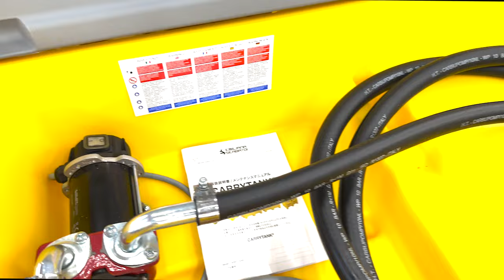ディーゼルタンク Polyethylene tank for Diesel fuel transport i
Linear polyethylene transport tank, 2017 new version, equipped with new integrated covering lid that guarantees greater sturdiness, portability and resistance. Carrytank 220 is equipped with the following fittings: filling plug, air vent device, fuel transfer unit, integrated forklift pockets (full tank), handles for lifting and carrying (empty tank) and integrated recesses for securing with ratchet lashing strap during transport. All the fittings are made of aluminum or materials compatible with Diesel fuel.
Compact and light, manufactured in roto-molded linear polyethylene, Carrytank 440 is equipped with the following fittings: filling plug, air vent device, fuel transfer unit, integrated forklift pockets (full tank), handles for lifting and carrying (empty tank) and integrated  recesses for securing with ratchet lashing strap during transport. All the fittings are made of aluminum or materials compatible with Diesel fuel.
 Main characteristics:
Capacity: 440 liters.
Dimensions (WxLxH): 1200 x 800 x H 785 mm.
Empty weight (only tank): 40 kg.
Empty weight including the fuel transfer unit: 52 kg.
Wall thickness: 6,5 mm.
Hinged lockable cover.
Level Indicator.
Aluminum filling plug, size 2",  equipped with emergency vent valve (air vent valve).
In-Line filter.
Standard configuration, model Z1:
DC fuel transfer pump (12 or 24 V), flow rate 40 l/m,
battery power cable (4m) and clamps,
4 m of antistatic rubber hose
automatic fuel nozzle.
Digital turbine flow meter, model K24 (on demand).
Main characteristics:
Capacity: 220 liters
Dimensions (LxWxH): 910x600x665 mm.
Empty weight (only tank): 14 kg
Empty weight including the fuel supply unit: 24kg
Wall thickness: 5 mm
In-Line filter